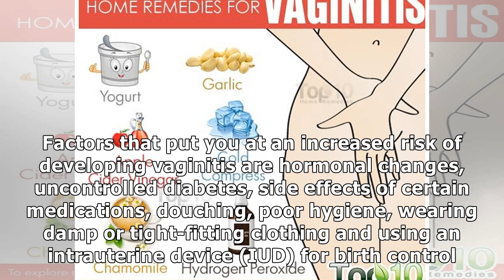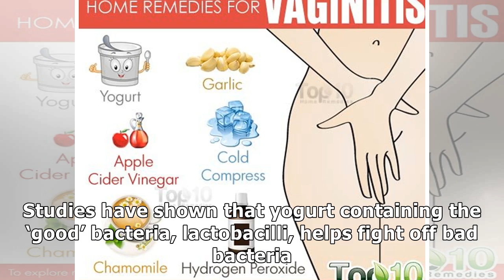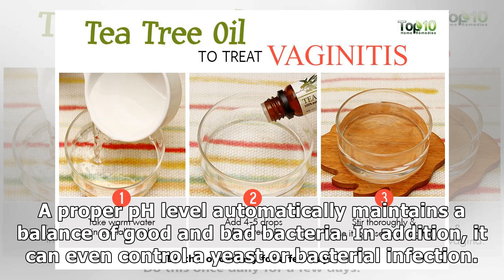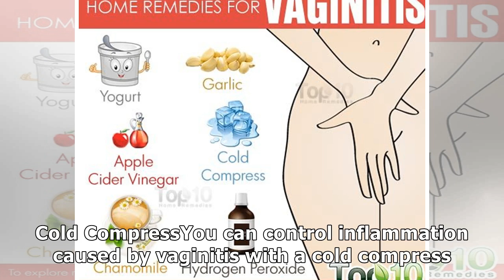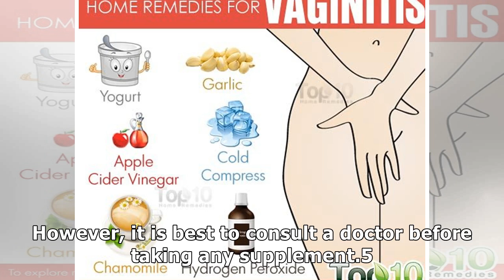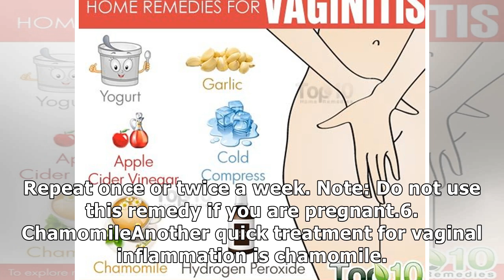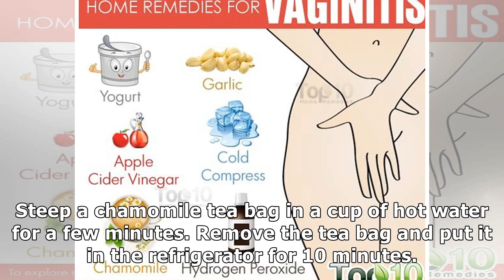Home Remedies for Vaginitis